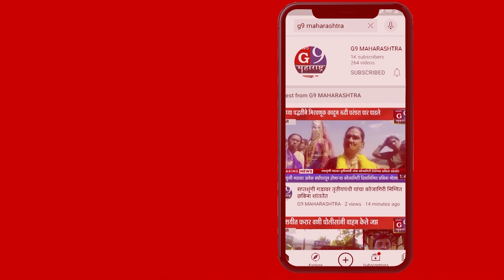अंजनगाव सुर्जी : पत्रकारांची शासन दरबारी नोंद करा.तहसीलदार यांना निवेदन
न्यूज g9 महाराष्ट्रासाठी अमरावती प्रतिनिधी मंगेश इंगळे.